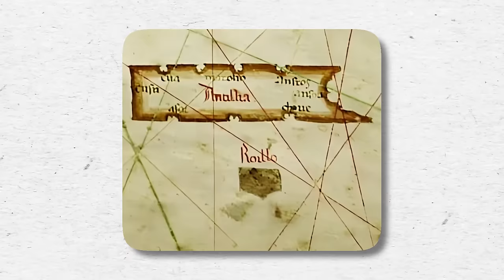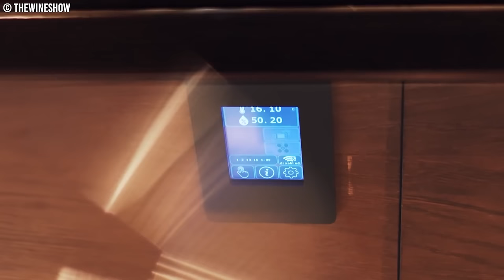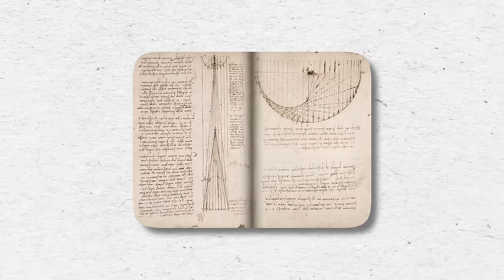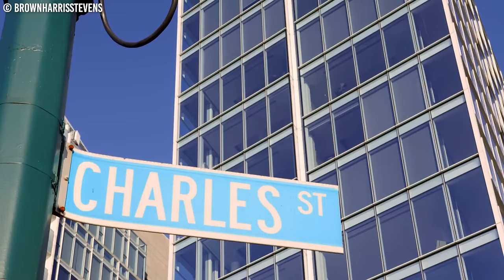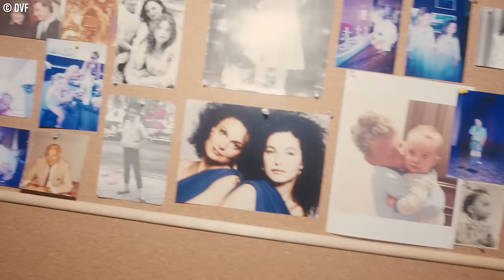Inside The Richest Women's $3 Billion Homes